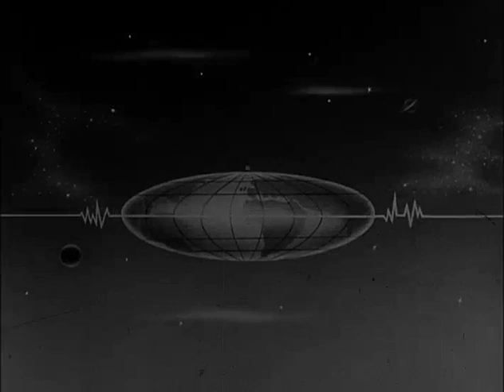Petticoat Junction | Season 1 - Episode 23 | Betty Jo's First Love